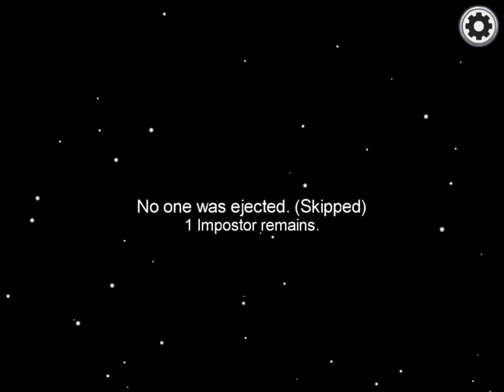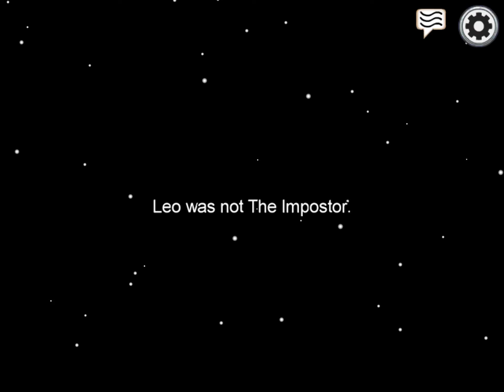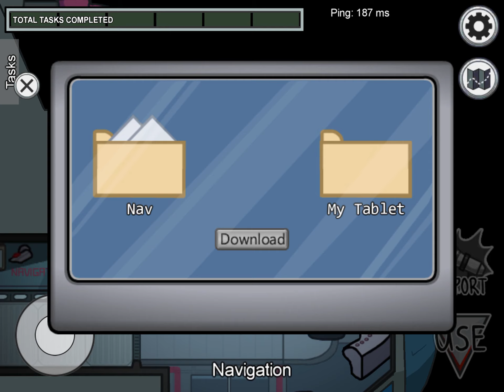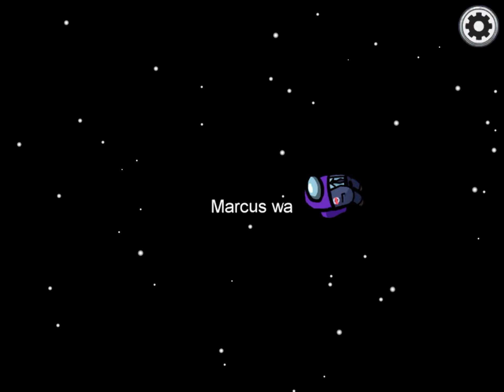Among us gameplay 9